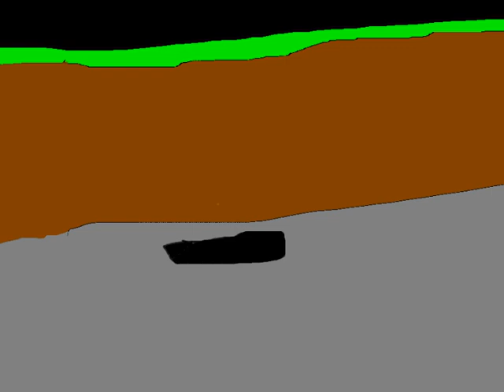creeper gets exploded!!!! (animated)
original
     I
    v